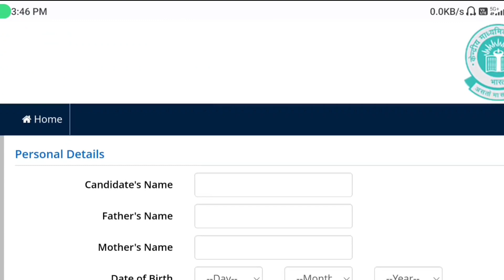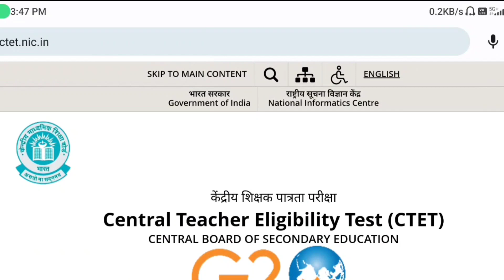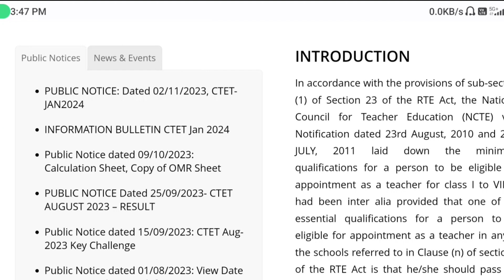CTET Jan 2024 के छात्रों के लिए जरूरी सूचना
Description About this Video :

Today In this Video I have discussed about BPSC TRE Ctet Appearing.

Topics Covered :

BPSC TRE 2.0 Exam City